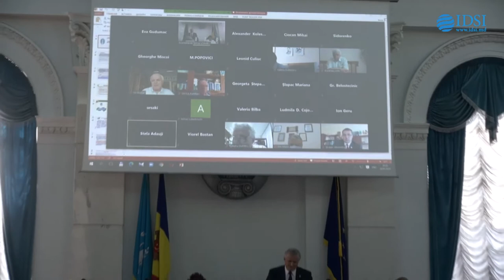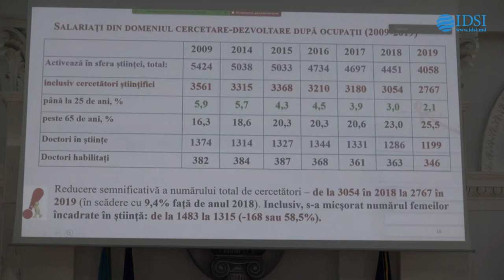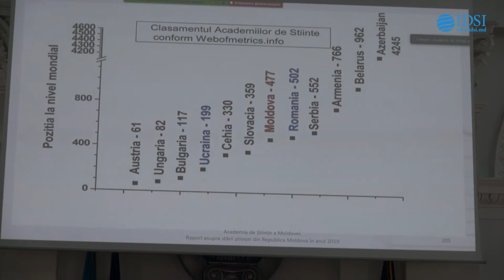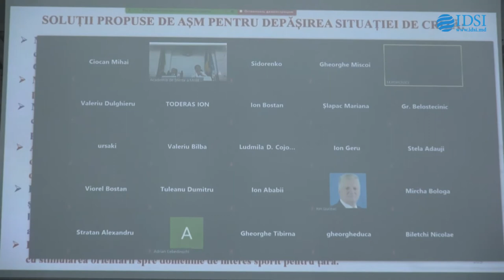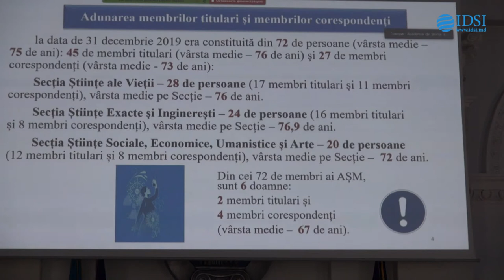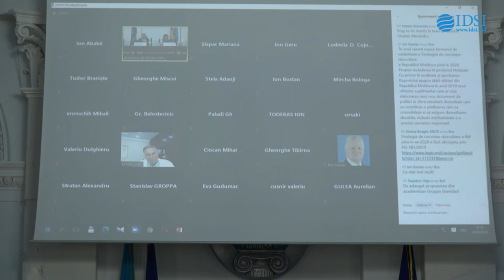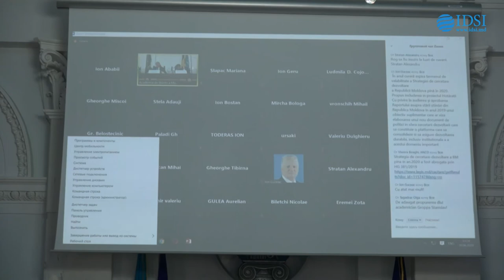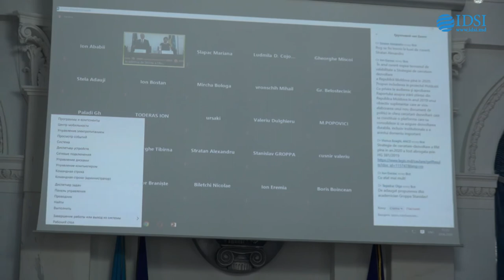Adunarea Generală a Academiei de Științe a Moldovei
Marți, 30 iunie 2020, ora 10.00, va avea loc sesiunea a V-a a Adunării Generale a Academiei de Științe a Moldovei.

Agenda ședinței:
Cu privire la Raportul asupra stării științei în Republica Moldova în anul 2019, raportor – acad. Ion Tighineanu, președinte al AȘM;
Cu privire la Raportul de activitate a Academiei de Științe a Moldovei în anul 2019, raportor – mem. cor. Svetlana Cojocaru, vicepreședinte al AȘM.
Sesiunea a V-a a Adunării Generale a Academiei de Științe a Moldovei se va desfășura în regim ONLINE cu utilizarea platformei de comunicare ZOOM.

Prezidiul Academiei de Științe a Moldovei